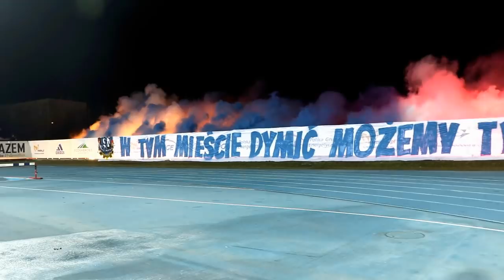Stal Mielec - Górnik Łęczna 1:0 KULISY KIBICE OPRAWA 09.03.2018